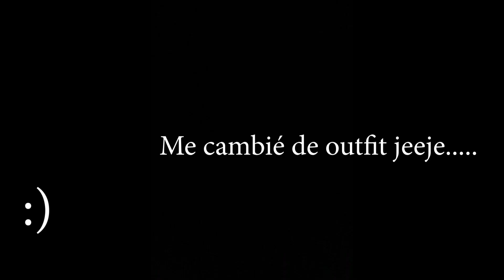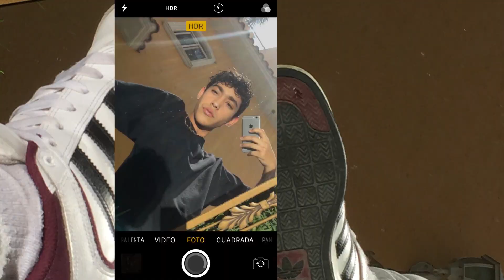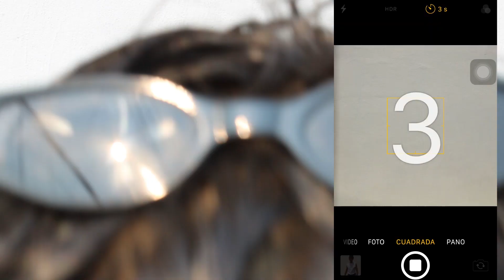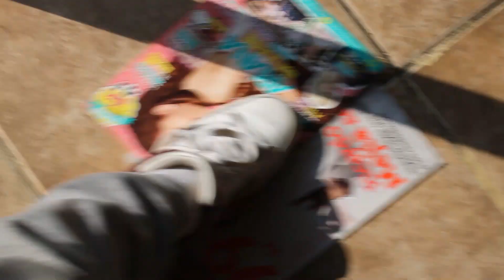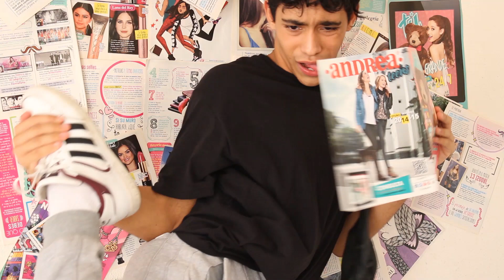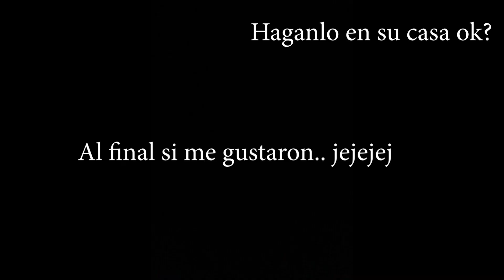IDEAS PARA TOMARTE FOTOS SOLO EN CASA | Mario García :)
Holaaa!! amigos, ya se que me tardé mucho en subir video.
PEro aquí les dejo unas súper ideas para que  se tomen fotos en su casa, los amoooooooooooooo.
probablemente les guste o no.   ¿Cuál fue tu foto fav?